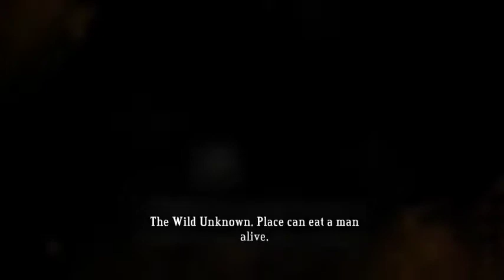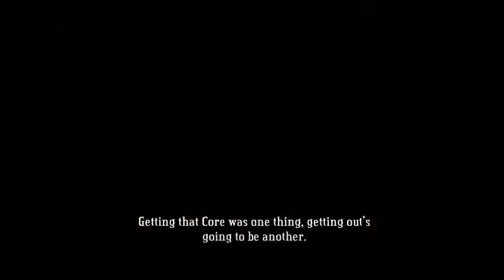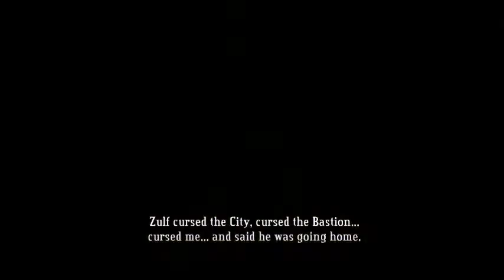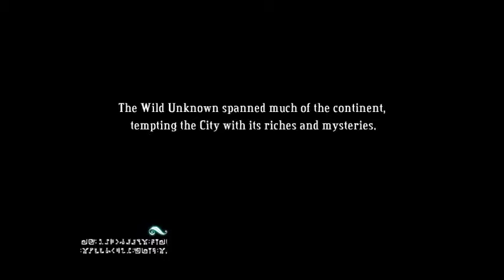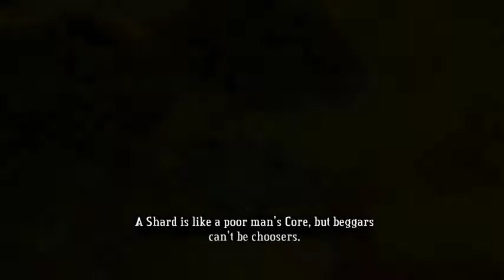Bastion - Episode 7 (Finding Jawson... with Hense)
Going back to play this game after 3 weeks surely brings certain rust through my skill. The fact that the last half of this video being unsettling doesn't help, either.

I'm easily getting emotional over events that demands conflict (lost an Ura) and negativity. Even an interface-like game such as Orwell brought me into unpleasant state. Don't ask about my reaction playing the final episode of Life is Strange. Regardless, in a way, I feel those are what makes some games good.